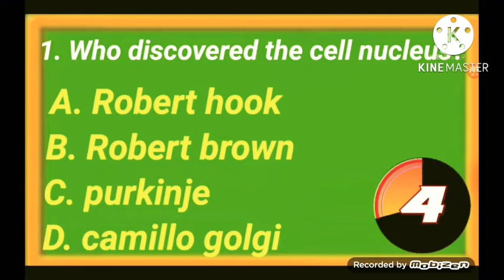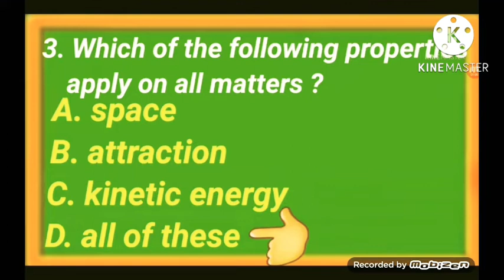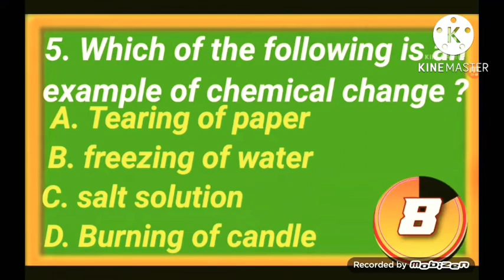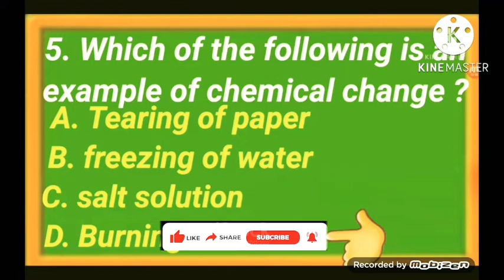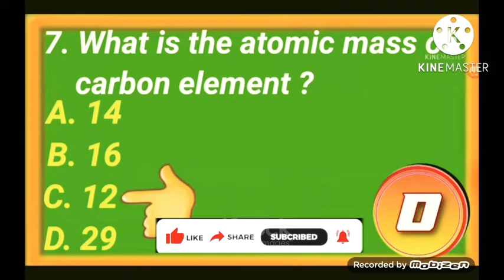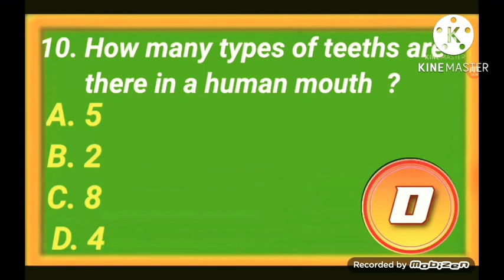some science GK questions and answers quiz//what are the some general gk questions/generalknowledge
100 Science Quiz Questions with Answers

General Science quiz 2

Science GK Questions with Answers in English

Science questions with answers

What are some general science questions?

Who is the father of GK quiz?

Who is the father of GK history?

Feedback

Web results

General Science - General Knowledge Questions and Answers - IndiaBIX

Here you can find objective type General Knowledge General Science questions and answers for interview and entrance examination. Multiple choice and true or ...

Nuclear Science

Measurements

Let us discuss

Synthetic Materials

12

GK Questions and Answers Related to General Science - Edudwar

General Science GK Questions and Answers · [1] Which of the following is not true about mars mission of India? · Answer: B) · [2] What makes a reptile a reptile?

Learn 70+ Science GK Quiz in Hindi (साइंस हिंदी क्विज ) - Leverage Edu

16-Dec-2021 — 40 Most Important Science GK Questions in Hindi · सबसे बड़ी आँखें किस स्तनधारी प्राणी की होती है? · आज ...

Top 10 Science GK Questions - YouTube

2:30

26-Jun-2022 — Top 10 Science GK Questions | Science GK Questions And ...